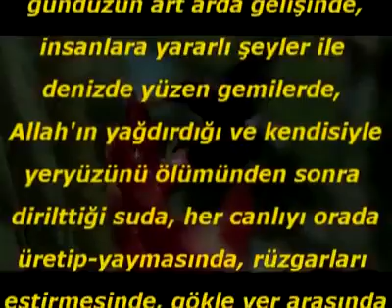BALIKLAR SUDA NASIL YASARLAR?